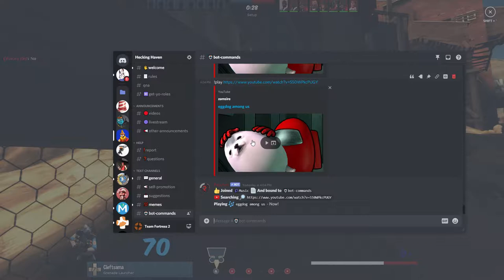[another tf2 rant/update] the future is not competitive casual!